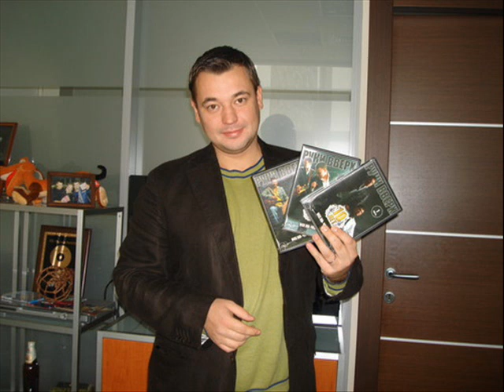Ruki Vverh Vs Afrika Bambaataa - Ay Yay Yay (Martik C Eurodance Remix)